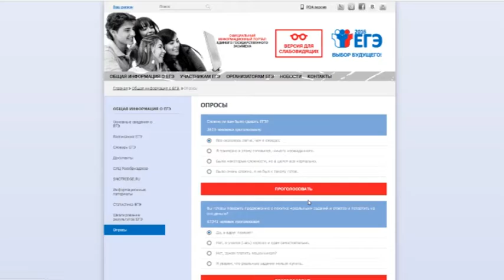Жители муниципалитета могут внести предложения в модернизацию ЕГЭ